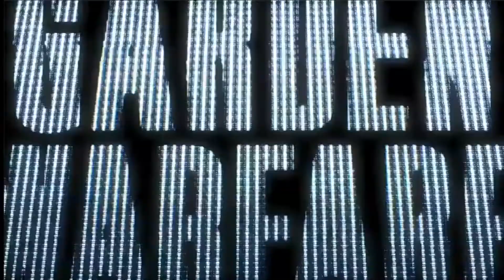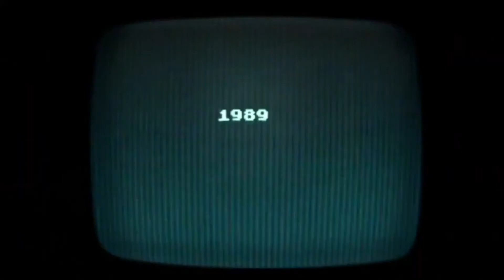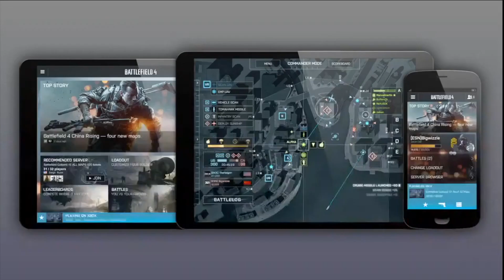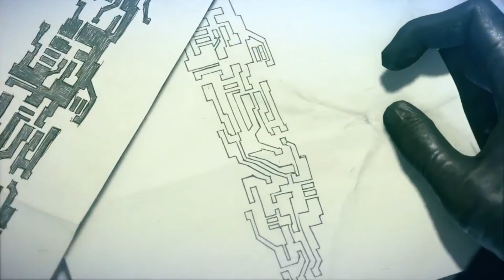Ep 94 - E3 2013 EA Press Conference Stream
Please enjoy the E3 2013 EA Press Conference Stream.  Comment, chill and have a good time.

Fan Mail -

Australia 6906